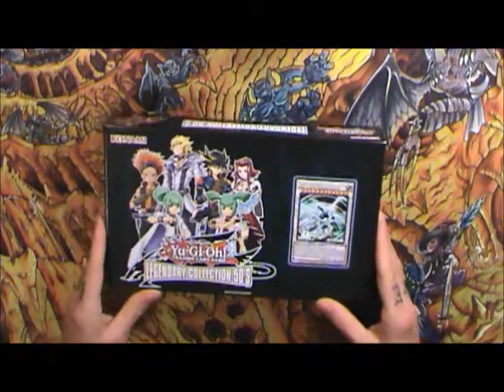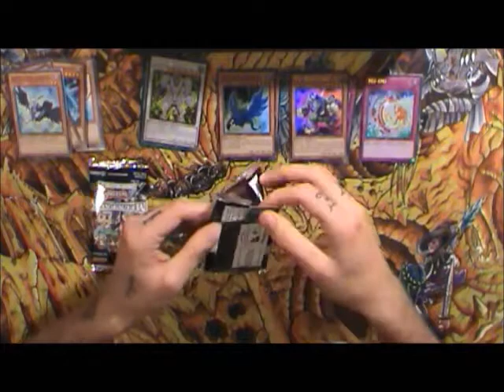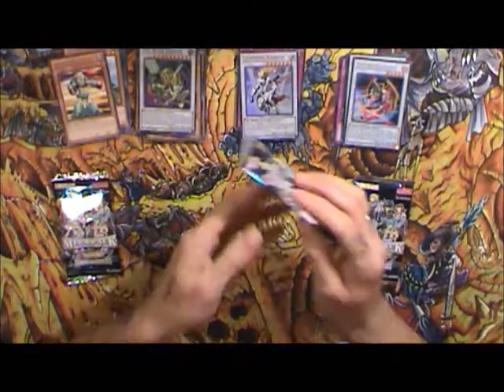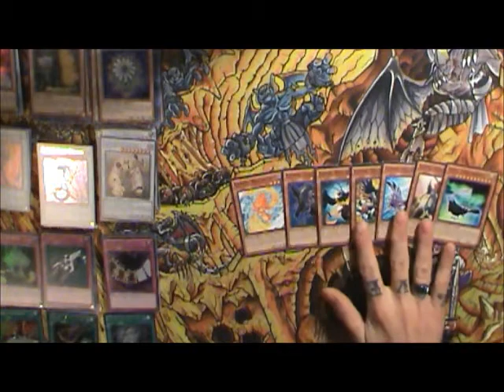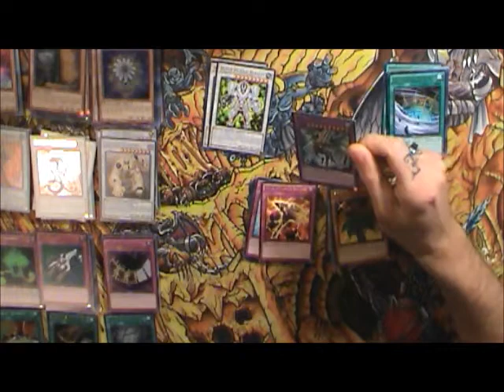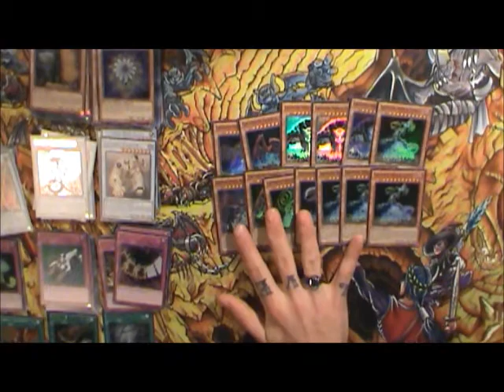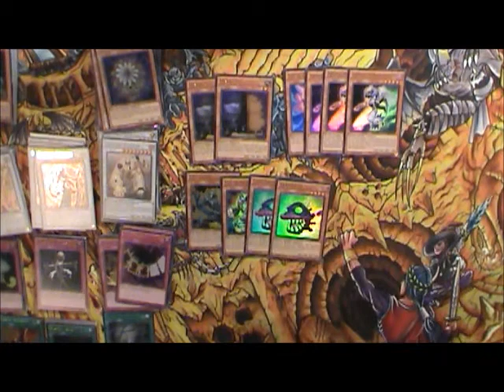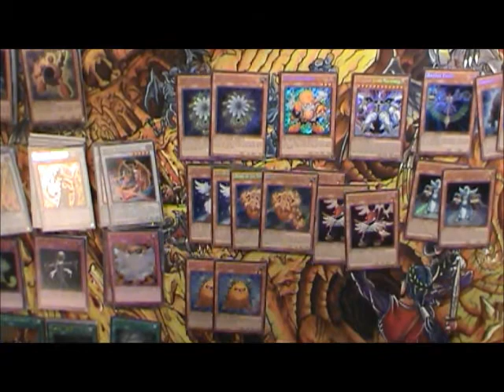Legendary Collection 5Ds Opening + Set Review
A rather in depth box opening and set review.